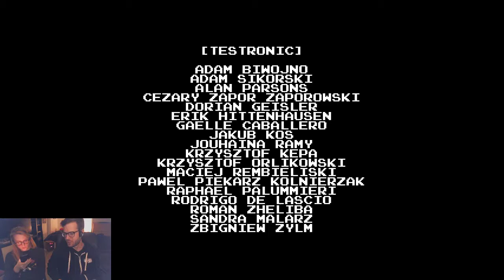Jacob and Julia Have a Minute to Win It in MINIT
Minit, originally streamed February 27th, 2019